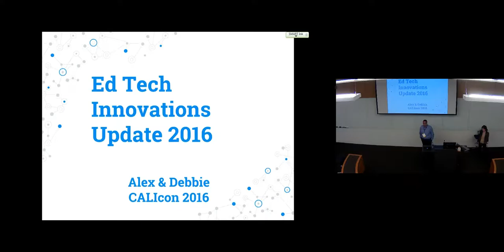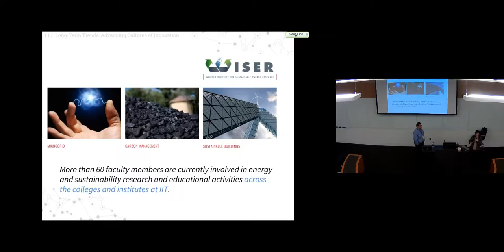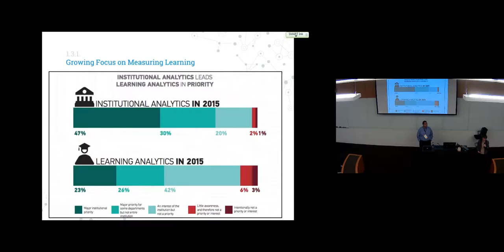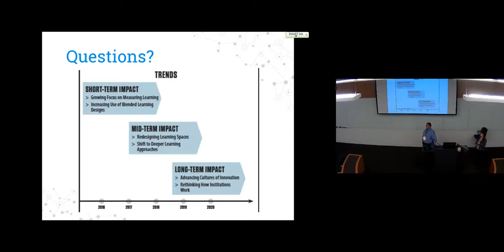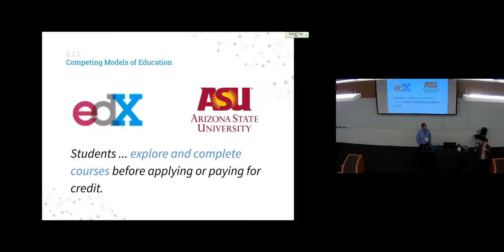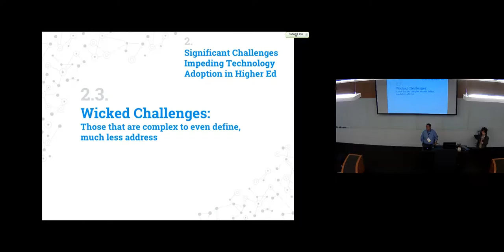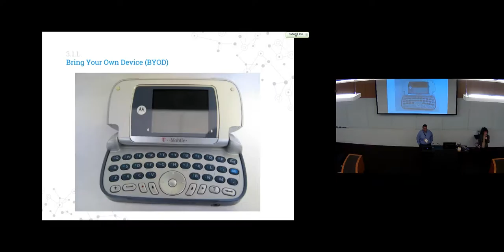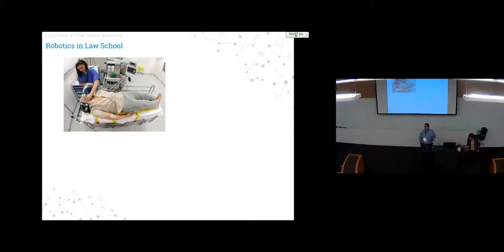CALIcon16: Ed Tech Innovations Update 2016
You've figured out how to "flip" classrooms and training sessions — but not many have added "makerspaces" or "wearable tech" to their instruction toolbox yet. For those who teach and train, and those who support them, which educational technology trends do you need to stay on top of — and which can you ignore (for now)? This session will discuss recent trends, challenges, and developments in educational technology, and how they relate to legal education. The presenters will review resources that can help instructors and those who support educational technology adoption stay current. Note: we will be presenting a similar program at the AALL Annual Meeting in July, but this program is focused specifically on educational technology for law schools.

Takeaways:
1) Participants will analyze five major trends in educational technology.
2) Participants will be able to identify vital resources for staying on top of new trends and technologies.
3) Participants will develop criteria for evaluating technologies for your own institutions.

Who should attend: Those who teach/train or provide technology updates to educators and trainers in their law schools.

Debbie Ginsberg
Chicago-Kent College of Law

Alex Berrio Matamoros
CUNY School of Law